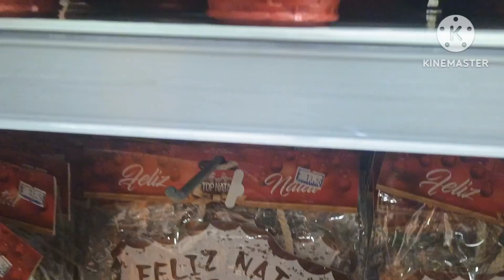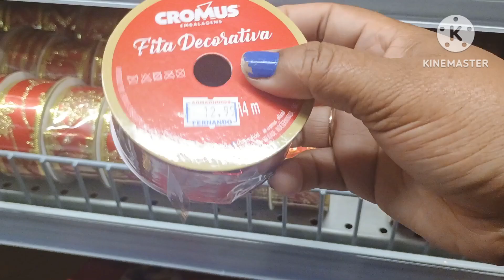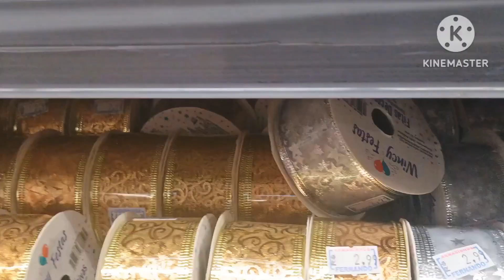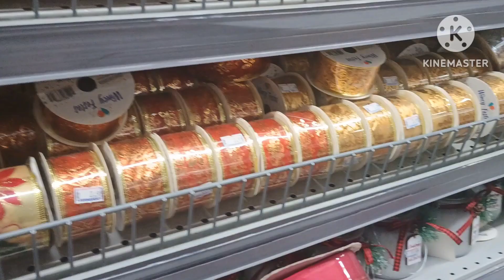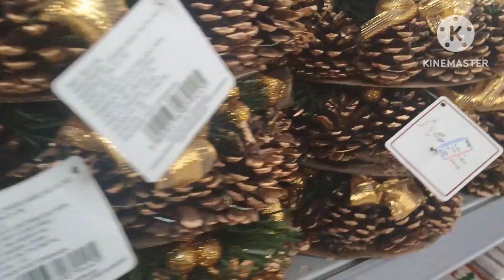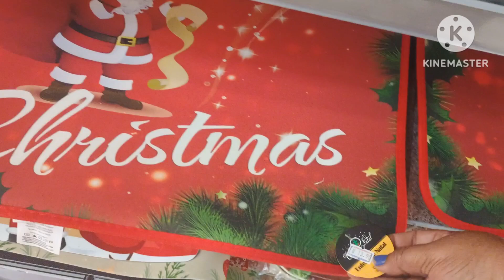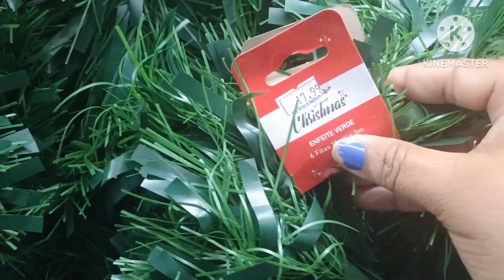ACHADINHo DE NATAL NAS LOJAS ARMARINHOS com preços!UNIDADE DE SÃO BERNARDO DO CAMPO.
FUI CONHECER OS PREÇOS NAS LOJAS ARMARINHOS.